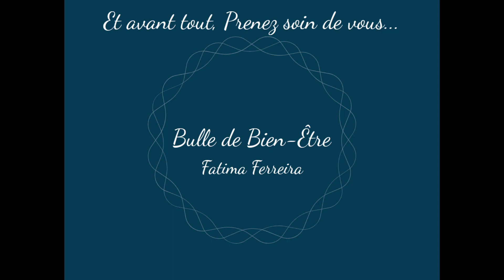Méditation d'ancrage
Revenir à la présence de son corps et de l'instant présent.
Belle découverte et belle écoute à tous.
Et avant tout...Prenez soin de vous!
Namasté
"Un voyage de mille lieues commence toujours par un premier pas" Lao-Tseu
Cela vous permettra d'être informés instantanément de la mise en ligne des nouvelles vidéos.